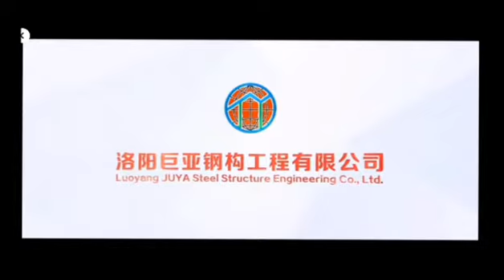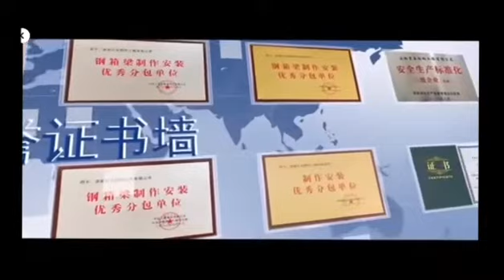Hongtai Company Promotional Video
The products, production process and workshop equipment of Hongtai Company are introduced in detail.